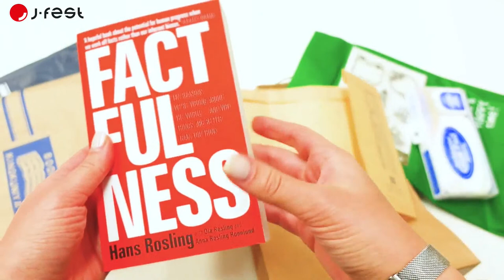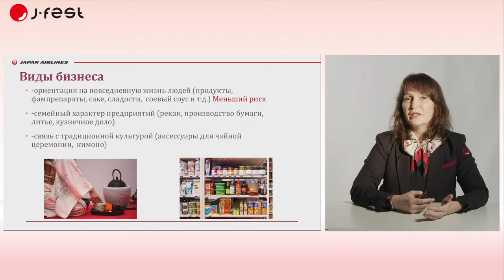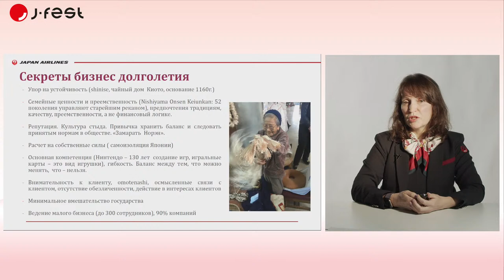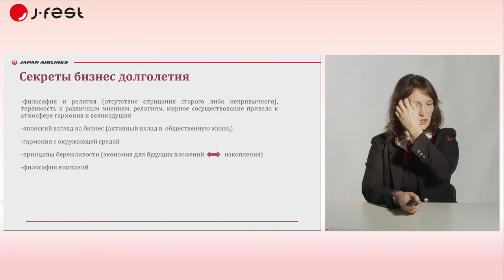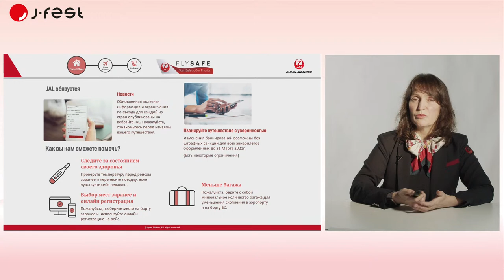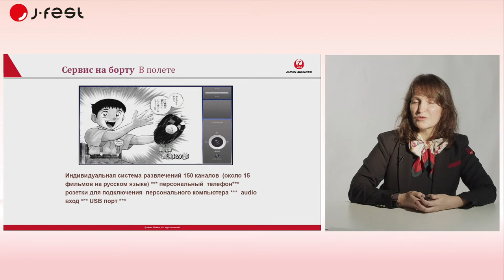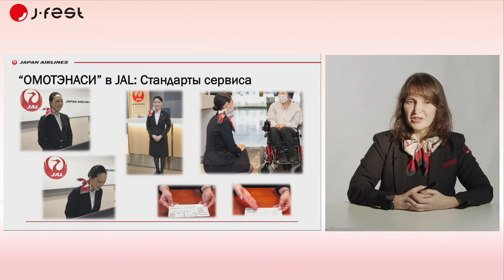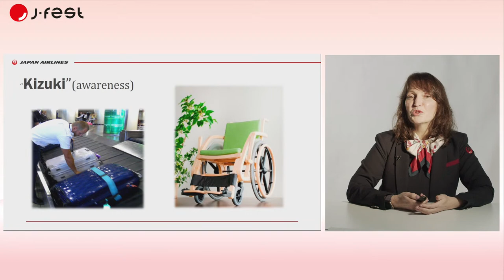Лекция на тему «Oмотенаси» (японское гостеприимство) от JAL (часть 3)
Омотэнаси («гостеприимство») является нетъемлимой частью японской культуры на протяжении веков. Это особое отношение чувствуется повсюду в Японии, где бы вы ни оказались. Уникальное японское гостеприимство покоряет, запоминается навсегда и вызывает желание возвращаться в Японию вновь и вновь. Сотрудники японской авиакомпании JAL вместе с компанией Аябекс, приглашают познакомиться с секретами Омотэнаси, бизнес этикетом и поведением в обычной жизни.

C другими программами фестиваля J-FEST AUTUMN 2020 Online Festival можно ознакомиться на сайте:j-fest.org (проводится с 15 ноября по 5 декабря)